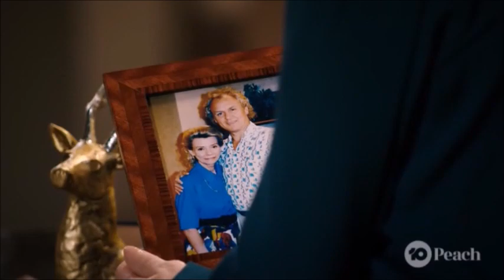Jane and Paul kiss, kiss on the check and hug scene ep 7998